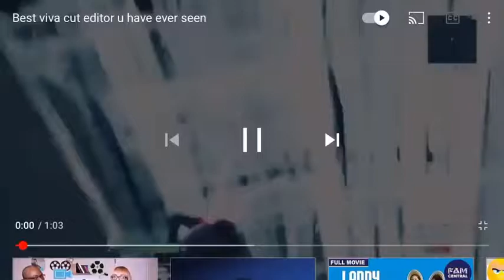A Fortnite Montage